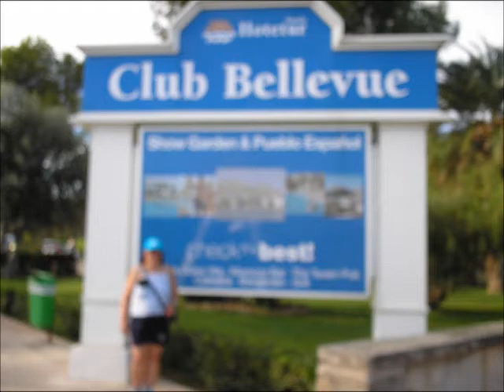HOLIDAY EXPRESS ALCUDIA 2006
MEMORIES OF ALCUDIA 2006